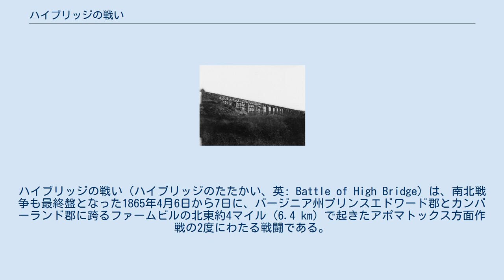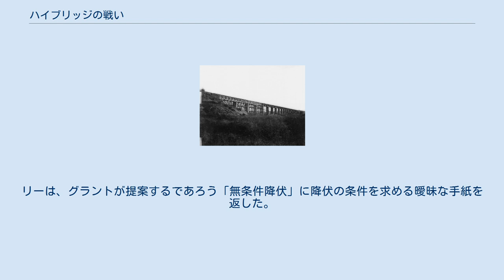ハイブリッジの戦い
ハイブリッジの戦い（ハイブリッジのたたかい、英: Battle of High Bridge）は、南北戦争も最終盤となった1865年4月6日から7日に、バージニア州プリンスエドワード郡とカンバーランド郡に跨るファームビルの北東約4マイル (6.4 km) で起きたアポマトックス方面作戦の2度にわたる戦闘である。
4月6日の戦闘のみをハイブリッジの戦いと呼ぶことも多い。
 1865年4月6日、南軍トマス・ロッサー少将の指揮する騎兵隊が、ファームビルの近くにあるサウスサイド鉄道のハイブリッジとそれより低い位置にある荷車用橋を確保するために頑強に戦った。
北軍の大襲撃部隊が、南軍の川の北岸に戻ろうという動きを阻止するために、橋を破壊しようとした。
両軍ともに数人の士官が戦死または負傷した。
北軍は戦死負傷合計で42名の損失になった。
生き残った北軍も約800名が捕虜になった。
南軍は約100名の損失となった。
北軍のセオドア・リード大佐（名誉准将）と南軍のリューベン・B・ボストン大佐が戦死した。
北軍のフランシス・ウォシュバーン大佐と、南軍のジェイムズ・ディアリング大佐（准将とされることが多いが、その任命が確認されていない）が、致命傷を負った。
 4月7日、南軍のジェイムズ・ロングストリート中将の後衛部隊が橋を燃やそうとした。
南軍は前日に橋を守っており、この日は北軍が橋を渡って追いかけて来ないようにしようとした。
北軍第2軍団の部隊が橋を燃やそうとした南軍兵と戦い、南軍部隊を追い返して橋を守ろうとした。
鉄道橋の一部が燃やされ、使えなくなったが、北軍は荷車用の橋を救い、その上を第2軍団が渡って、ロバート・E・リー将軍の指揮する北バージニア軍の追撃を続けることができた。
この橋を完全に破壊できなかったために、南軍はアポマトックス川の北、ファームビルから北に3マイル (4.8 km) のカンバーランド教会で追いつかれ、戦闘になった（カンバーランド教会の戦い）。
 ハイブリッジは長さ2,500フィート (760 m)、高さ126フィート (38 m) の、アポマトックス川とその氾濫原に架かるサウスサイド鉄道の橋であり、ファームビルからは北東に約4マイル (6.4 km) にあった。
木製の荷車用の橋が鉄道橋の下に架けられていた。
アポマトックス方面作戦中に、南軍ロバート・E・リー将軍の北バージニア軍が撤退していた時、南軍は川の北岸を移動していたが、ロングストリートの第1軍団が担当した後衛部隊のみは南岸を進んだ。
4月6日は橋を守って南岸の兵士を通し、7日になるとそれを破壊して北軍から南軍の追撃を遅らせる必要があった。
北軍はユリシーズ・グラント中将が全軍指揮するポトマック軍、シェナンドー軍、ジェームズ軍を合わせたものだった。
 4月6日、ロングストリートはトマス・ロッサー少将の指揮で1,200名の騎兵を派遣し、北軍の襲撃部隊から橋を守らせた。
北軍のジェームズ軍を指揮していたエドワード・オード少将が、その参謀長であるセオドア・リード大佐（名誉准将）の下に約900名を派遣して橋を燃やそうとした。
この部隊は、オハイオ第123歩兵連隊とペンシルベニア第54歩兵連隊をオハイオ第123歩兵連隊ホレス・ケロッグ中佐が指揮し、さらにフランシス・ウォシュバーン大佐の下にマサチューセッツ第4騎兵隊から3個中隊合計で80名が入っていた。
その騎兵隊は南軍の本隊が到着する前に橋に到着し、南軍の装備も貧しい民兵を追い払い、橋の南端を確保した。
 ウォシュバーンが橋に火を点ける準備をしている時に、南軍の騎兵3個旅団が到着し、北軍歩兵部隊に対して下馬しての攻撃を行った。
北軍歩兵部隊は約半マイル (800 m) 南にあるワトソンの農家近くで待っていた。
ウォシュバーンとその部隊は戦闘の音を耳にして、その歩兵部隊に加勢したが、リードは2個師団を相手にしていることに気付かないままにマサチューセッツ第4騎兵隊に乗馬しての突撃を命じた。
この猛烈な突撃で、南軍トマス・T・マンフォード准将の前線を突破し、その後は白兵戦に移った。
リードはこの戦闘中に南軍のジェイムズ・ディアリング大佐と銃火を交わし、戦死した。
ディアリングも致命傷を負い、4月22日に死んだ。
ウォシュバーン大佐も致命傷を負った。
南軍が反撃し、突撃してきた騎兵とそれを支援する歩兵とを分離した。
さらなる攻撃を行った後に北軍は降伏し、全兵士が戦死、負傷...